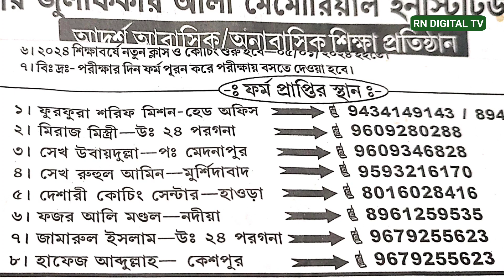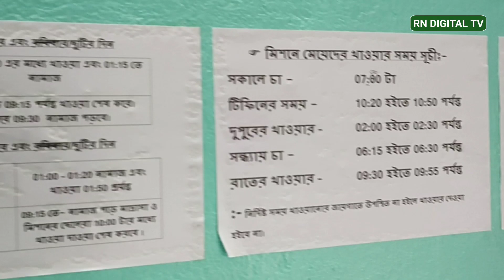চলছে প্রস্তুতি জোরকদমে ২০২৪ | ভিশন ভালো জার, মিশন ভালো তার | পীর হোসেন সিদ্দিকী | pir hosen siddiqe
চলছে প্রস্তুতি জোরকদমে || ভিশন ভালো জার , মিশন ভালো তার || পীর হোসেন সিদ্দিকী || pir hosen siddique